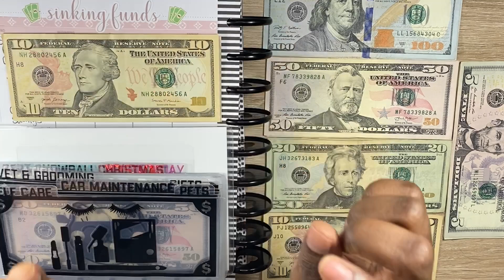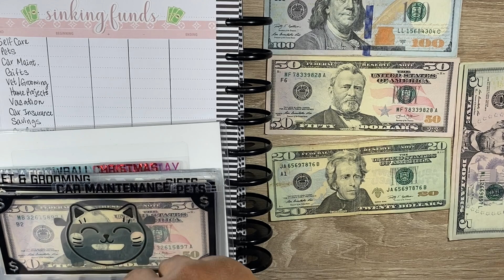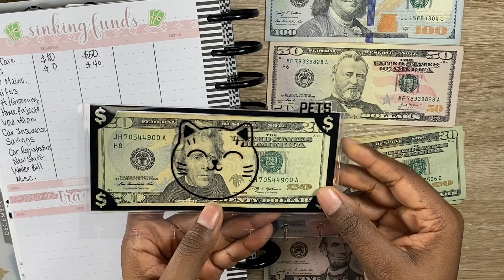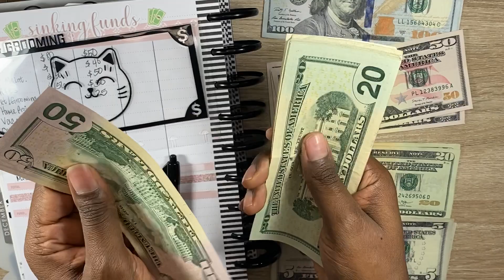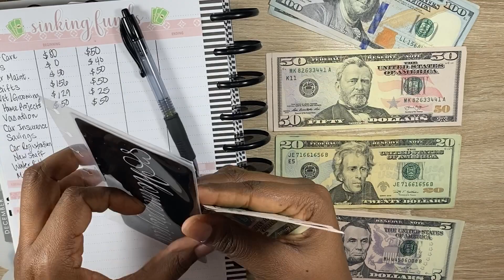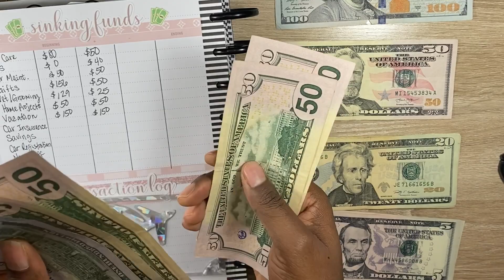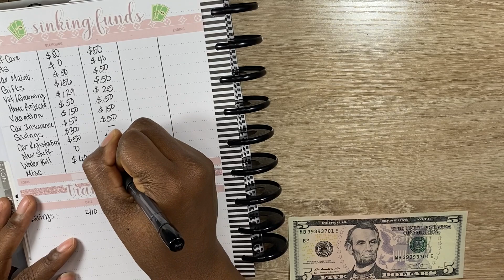CASH STUFFING MY SINKING FUNDS | FEBRUARY 2021 | CASH ENVELOPES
Hey Everyone! Today we are cash stuffing my sinking funds and going over my categories. I am stuffing $640.00 total.

💜 My Planner, Stickers & Cash Envelopes are from: 💜

Payday stickers

💙My new “franken” Happy Planner Budget Book details💙